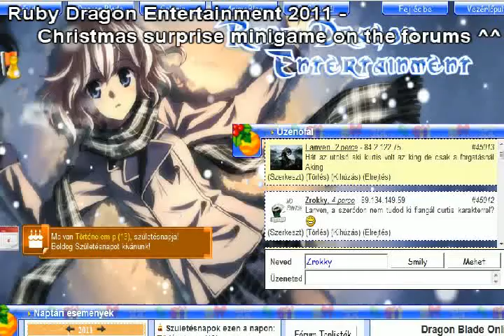Ruby Dragon Ent. 2011 - Chirstmas present!! :3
This is our little present to all our visitors and members for Chrismas! ^^

It's a little brower based minigame. It's using javascript, php, mysql and html :3

It's a mini clone of our bigger project, Dragon Blade Online.